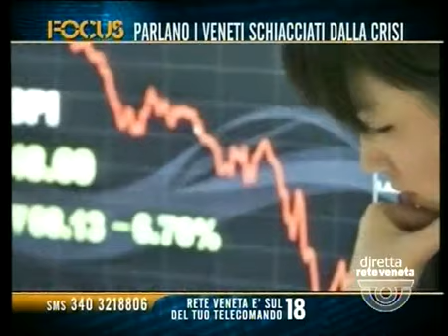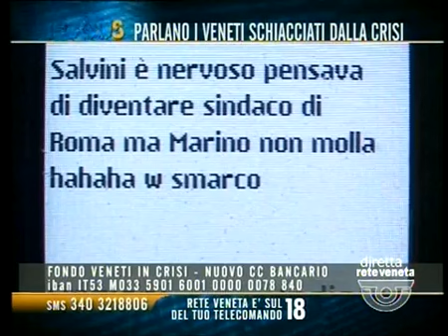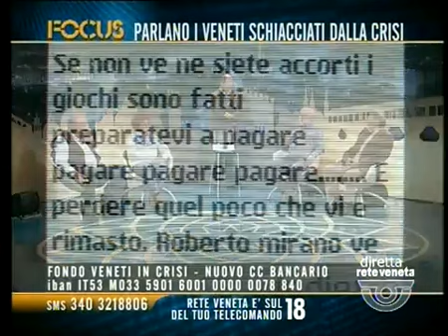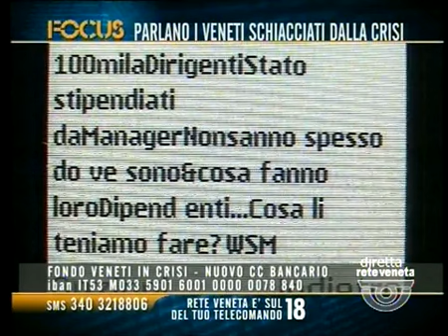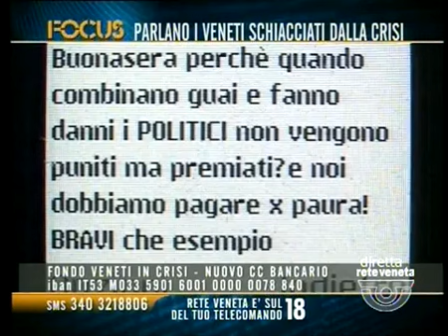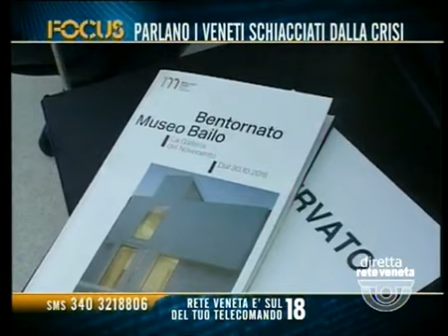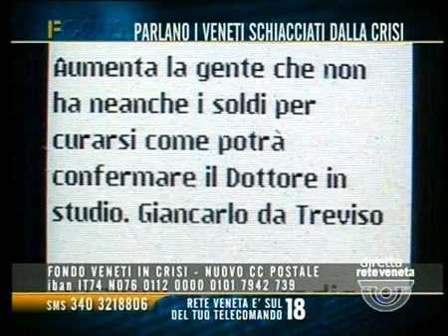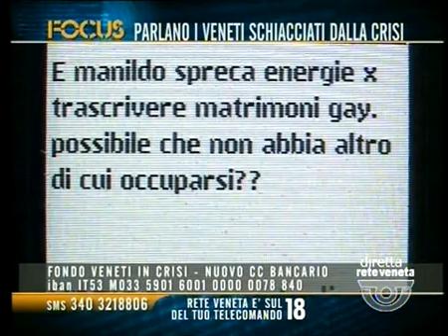FOCUS - PARLANO I VENETI SCHIACCIATI DALLA CRISI (giovedì 29 ottobre 2015 ore 21.10)